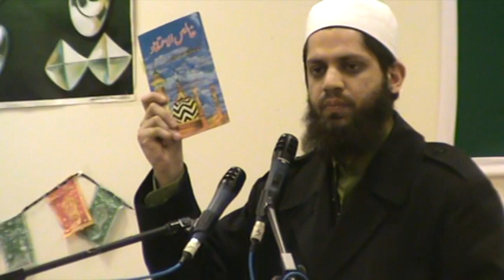Shaykh Asrar Rashid | Sunni Movement Conference 2012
Knowledge of the Unseen and Noor & Bashariyat.

Sunni Movement Conference on the occasion of Mawlid un Nabi [Sal'Allahu Alayhi Wasallam] & the Urs of A'la Hazrat [Radi'Allahu Anhu]